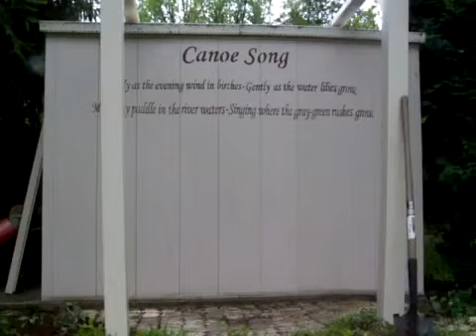The Working Girl Blues Hazel Dickens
Burr...Yes it is cold outside & spring 2020 cannot come soon enough!

For non-profit posting. Everything on this channel has been and will remain non-profit.